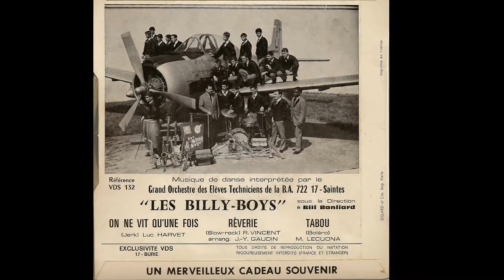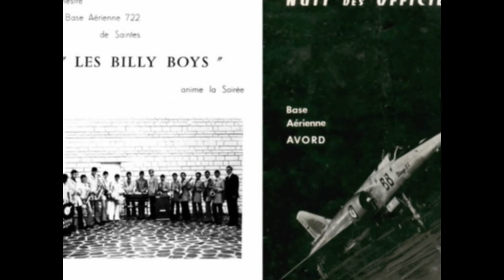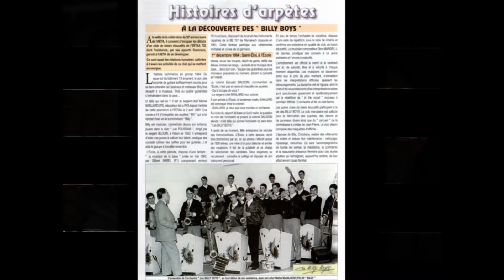"Pensées" pour BILLY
En hommage à Michel BANLIARD dit "Billy" , fondateur de l'orchestre des "Billy Boys" de l'Ecole d'Enseignement Technique de l'Armée de l'Air à Saintes.